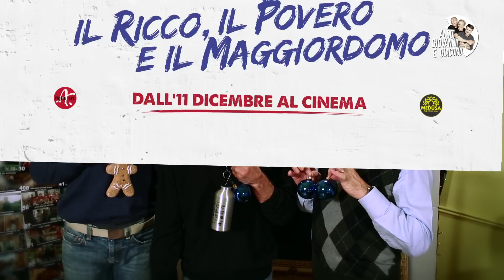Buon Natale da Aldo Giovanni e Giacomo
Buon Natale dai protagonisti del film di Natale! Auguri da Aldo Giovanni e Giacomo!